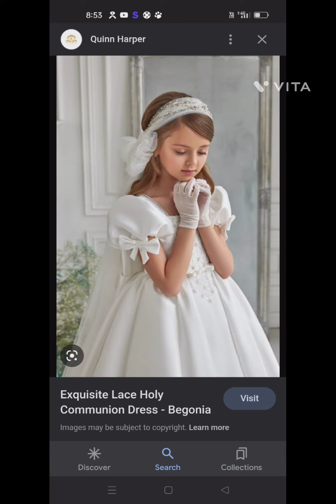2023#Net#Long#Maxy#Latest Long Frock Designs